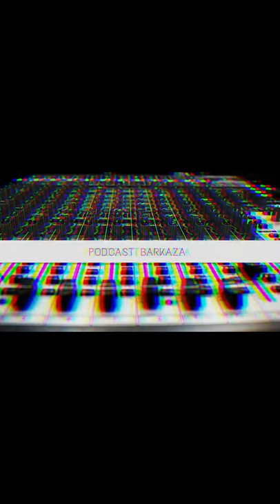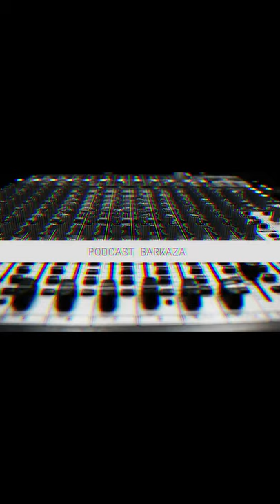MALDITO INMIGRANTE CAP 08 Ova 1 NETFLEXS EN XVIDEOS FEAT PLUS Y LOS BATI CALZONES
👉 ACCEDE AHORA  a los videos de Humor Negro de Youtube!!!►
@deliverybarkaza tIK TOK

Decidme en comentarios si lo habéis logrado!!